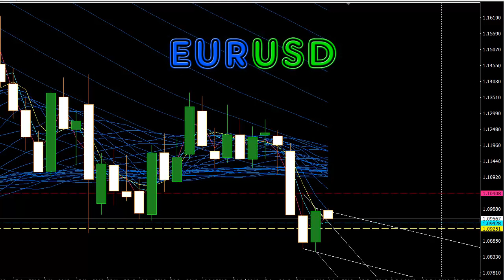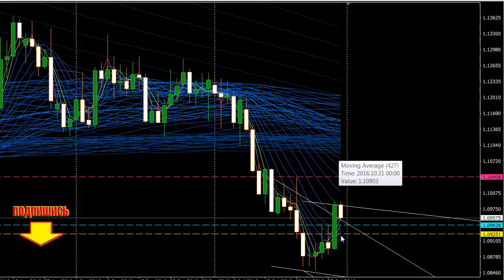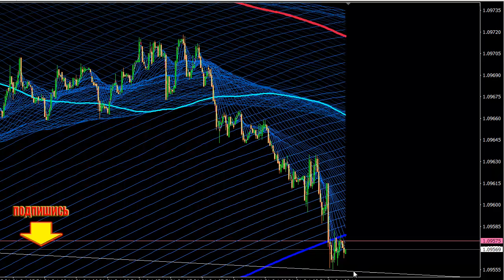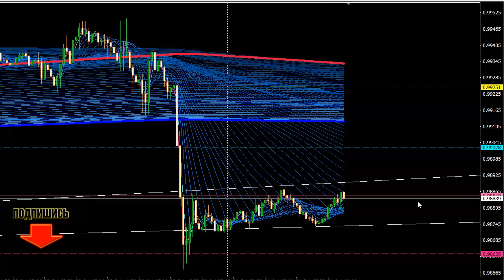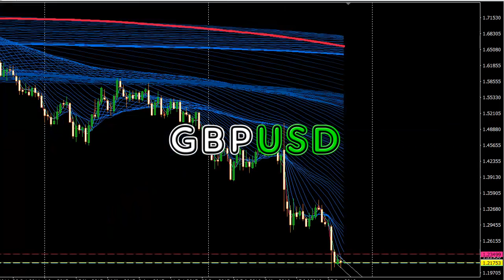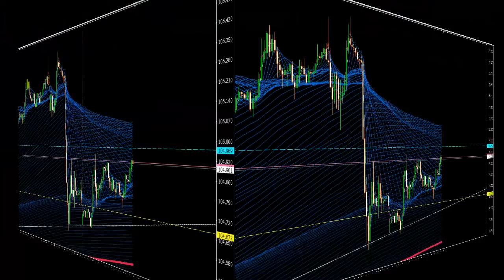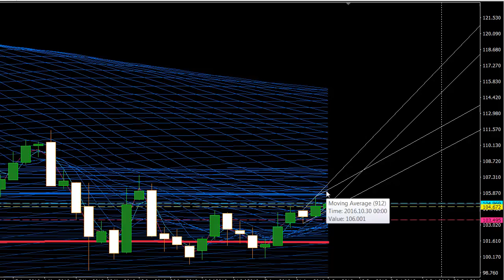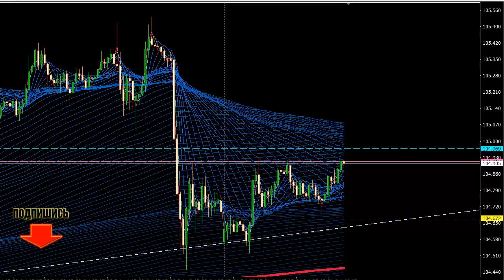Обзор финансового рынка на эту неделю - 31 10 / 04 11 и не сегодня, 31 октября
400 000 рублей за 2 недели Как зарабатывать домохозяйке с 3 детьми на руках?
Последний день октября... За окном уже снег выпал, а солнышко ярко светит лучами в окно. Прямо, как у Пушкина: "Мороз и солнце,  день чудесный".

Представляю вашему вниманию краткий обзор финансового рынка и основных валютных пар на эту неделю (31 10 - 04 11) и на сегодня, 31 октября.